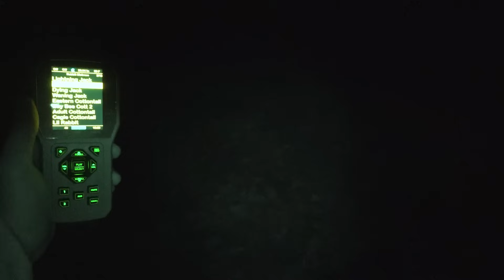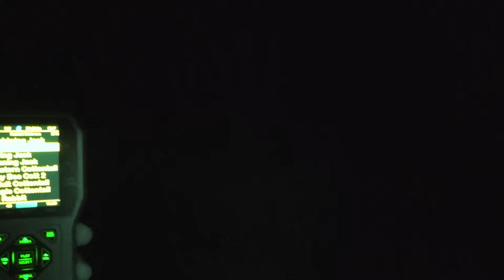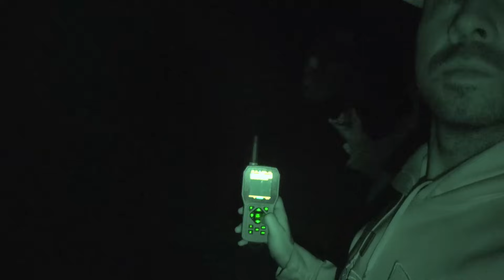Searching For Bigfoot On A Property Owners Land In Missouri | Something Is out There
In this part 2 video, Sean and I stay the night on his land as we investigate the area. Sean claims there have been several strange occurrences in the area and I am here to see If I can experience anything myself! During the night we did hear some strange activity! This property is really far out of town and I am sure something is living in these woods! Thank you everyone for the support!